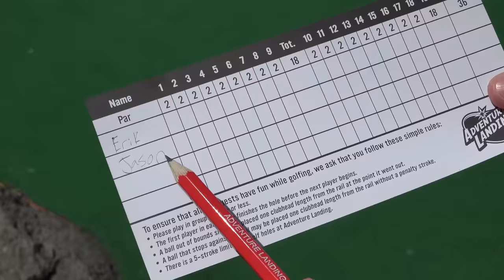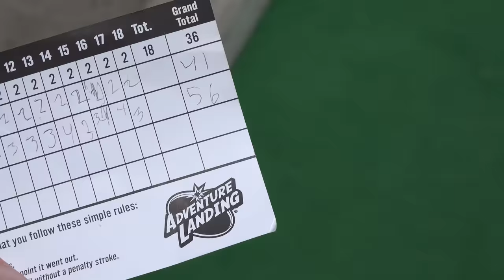BEST HOLE IN ONE EVER | Mini Golf Adventures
Today me and my brother face off at some Mini Golf. We decided to go with the Adventure Course today at the Adventure Landings fun center. While both of us get a HOLE IN ONE, who will come out on top? This is the first episode to a new series!

SOCIAL MEDIA!